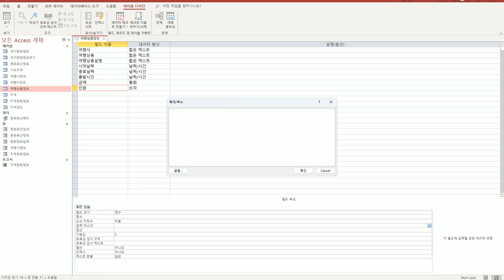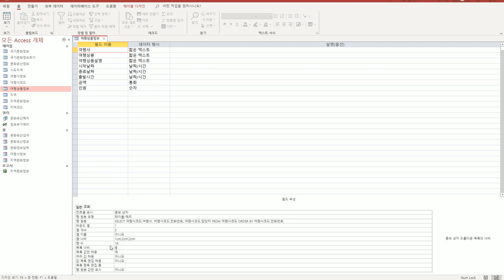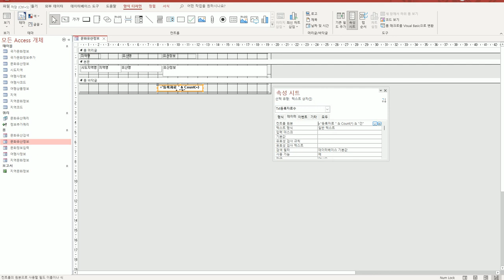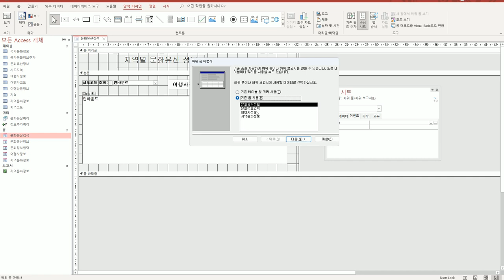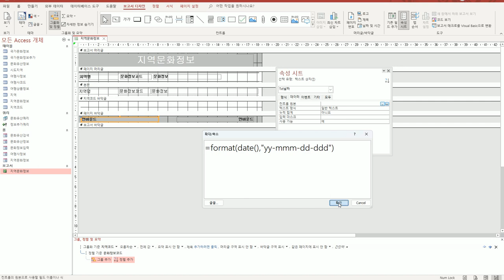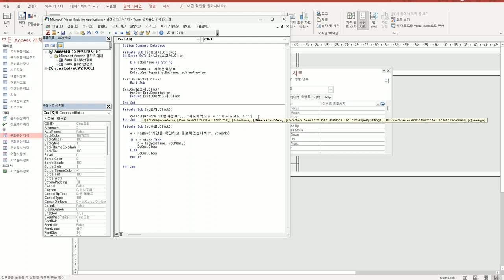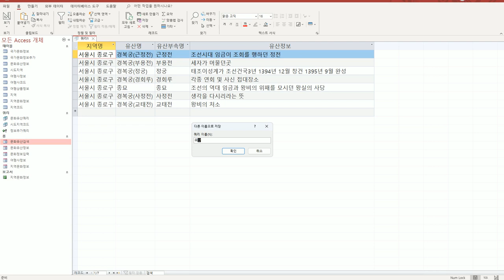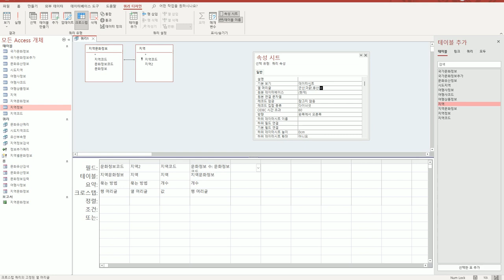[컴활1급실기] 액세스 실전모의고사 1회